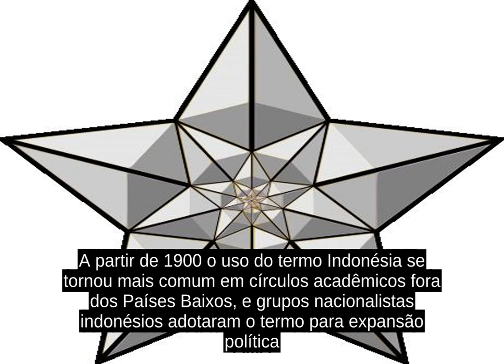Indonesia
Indonesia (em indonesio: Indonesia , pronunciado: Éªndonesia ), oficialmente Republica da Indonesia (em indonesio: Republik Indonesia , pronunciado: rÉpublik Éªndonesia ), e um pais localizado entre o Sudeste Asiatico e a Australia, sendo o maior arquipelago do mundo, composto pelas Ilhas de Sonda,  a metade ocidental da Nova Guine e compreendendo no total 17 508 ilhas